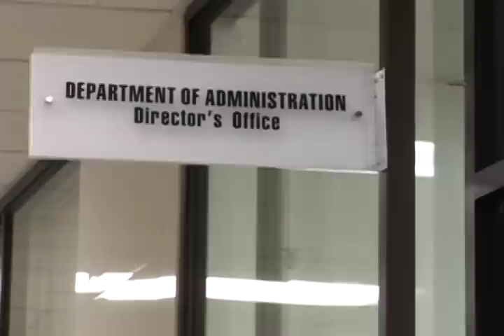TAX CREDITS desktop